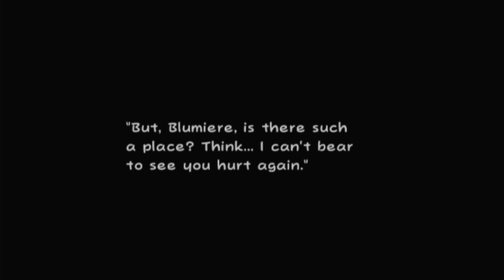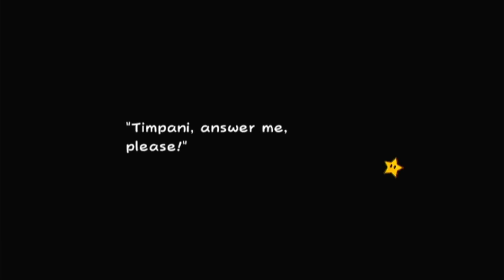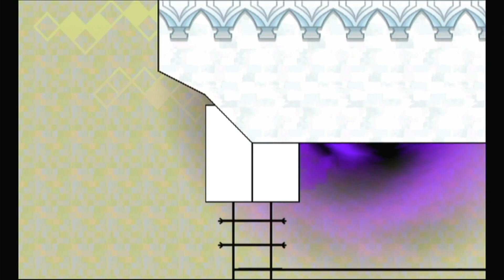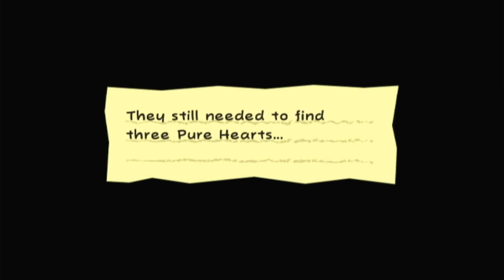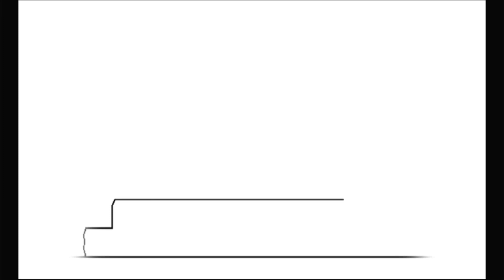Just Dropping in, Brah! [Super Paper Mario Part 11]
We enter the Fifth Door where it takes us to what appears to be prehistoric times; I guess you can say we just dropped in, Brah!